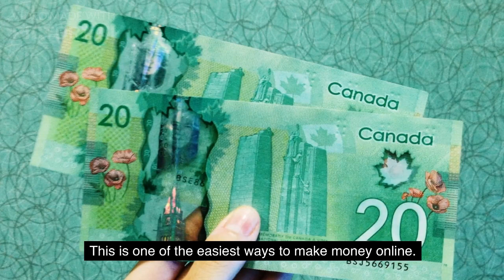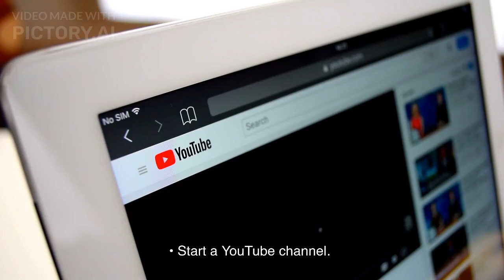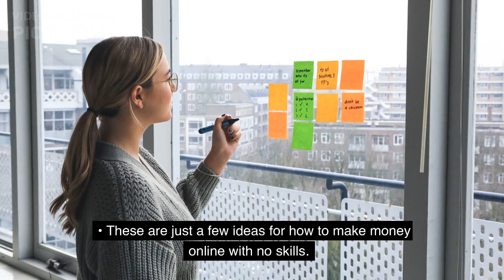How to Make Money Online Without skills | No Skill Required | Zero Investment | Earn Money Online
Hi, Friends, This is Malik Afzal and Welcome to my Technical Skills & PPSC educational learning channel. This is skilled based learning channel.  It is also helpful for the preparation of all kind of Punjab, Federal Governments, Upcoming Jobs, Competition and all kind of Admission Tests and exams. Have a good day. Happy Learning with Technical Skills & PPSC.
How to Make Money Online Without skills
No Skill Required
Zero Investment
Money Earn Online